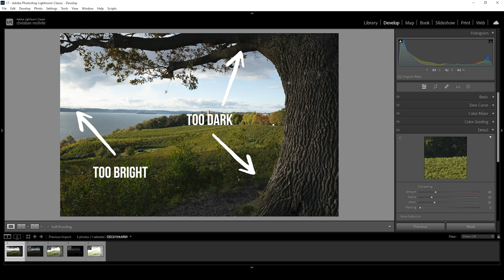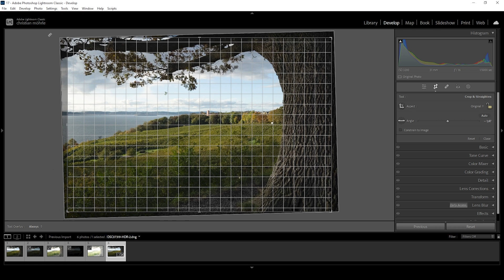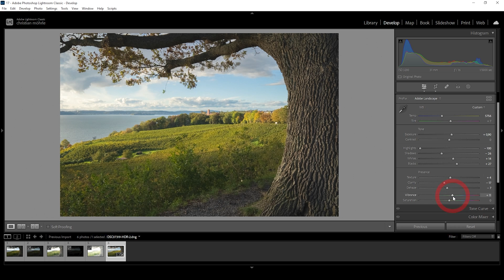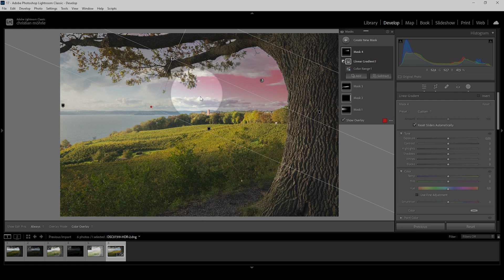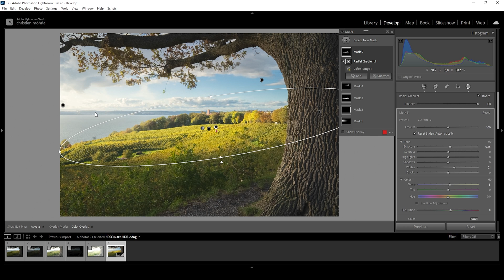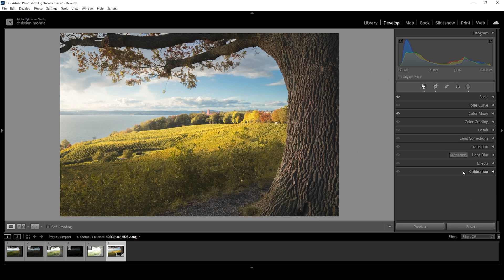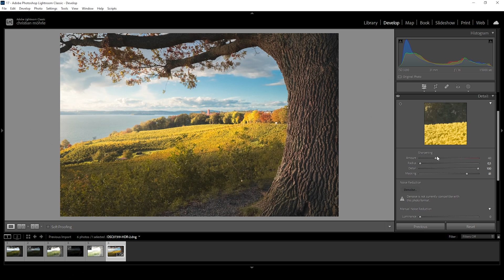Create DREAMY LIGHT Using ONLY LIGHTROOM CLASSIC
Create dreamy, golden light using only Lightroom Classic!

0:00 Intro
0:13 Merging HDR
1:15 Basic Adjustments
4:46 Masking
9:05 Color Grading
10:48 Sharpening